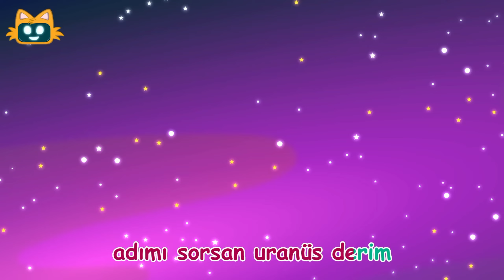GEZEGENLER | { ÇOCUKLAR İÇİN MÜZİKSİZ EZGİ }